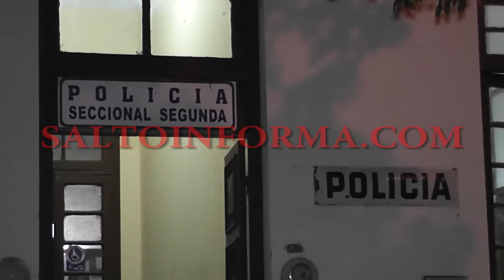2 HERIDOS DE BALA EN CONFUSOS EPISODIOS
SALTO INFORMA CON MONTECARLO TELEVISIÓN